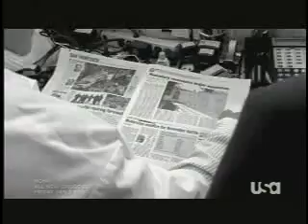Mr. Monk and the Miracle~spoilers~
This is the ending part of the newest Christmas Special Monk episode "Mr. Monk and the Miracle"  FUNNY!